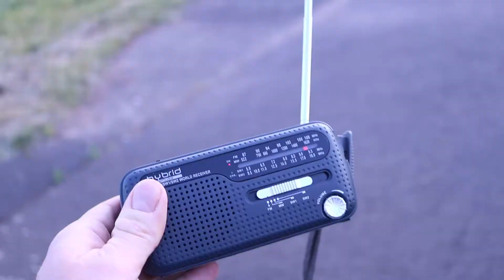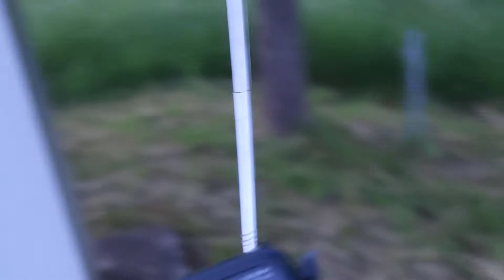UKW Sender ohne Oberwellen [500 Meter Reichweite!]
In diesem Video habe ich noch ein Paar Verbesserungen am Sender des letzten Videos vorgenommen und habe trotz Gebäude und Bäume 500 Meter erreicht. Die reichweite hängt aber auch vom Empfänger ab, theoretisch sind mehrere Kilometer möglich.
Unterstützt meinen Kanal und kauft mir einen Kaffee!
Auf meinem Kanal findest du DIY Projekte aller Art, lass ein Abo da für weitere inspirierende Projekte.